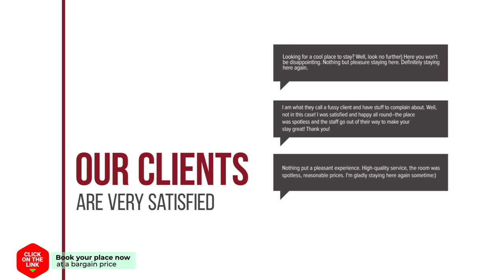Campanile Hotel & Restaurant Venlo hotel review | Hotels in Venlo | Netherlands Hotels